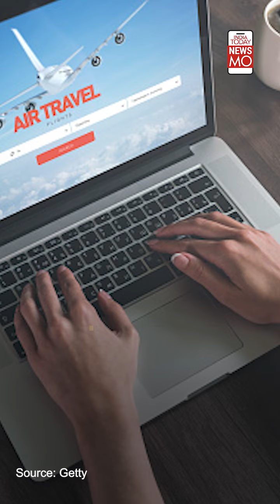COVID-19 Lockdown: Why Delhi to UK Flight Can Cost You 4 Lakhs? | NewsMo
As the lockdown restrictions got suspended in many states, the number of travellers increased. So did the prices of air tickets. The civil aviation ministry has once again revised the price cap on domestic flight tickets increasing the price by 9-12 per cent more. Watch this to know more.